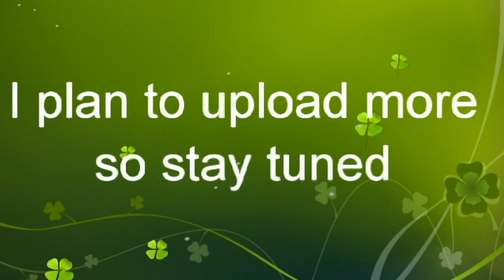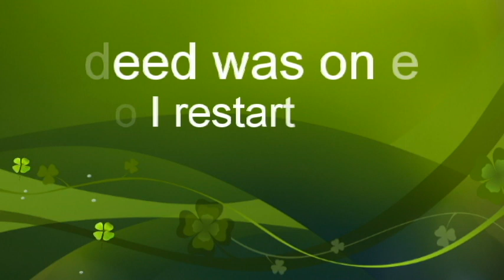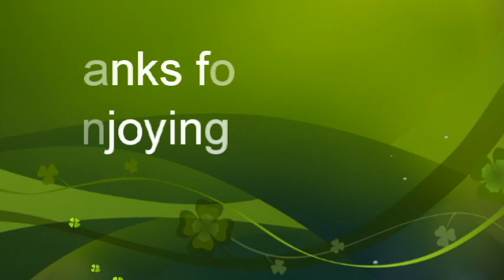Spore Episode One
I really hope you guys enjoy this new style I've cooked up. Took me about 2 tries to make this because my editor kept crashing on me🤬🤬🤬. Also sorry for the quality and my voice being really quiet at some moments in the video.